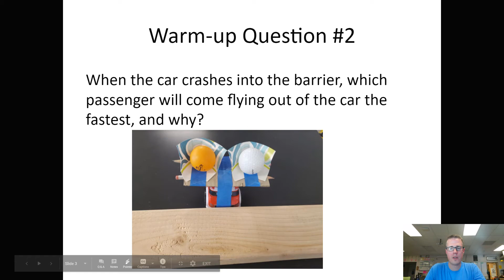N1L Warmup Question 2